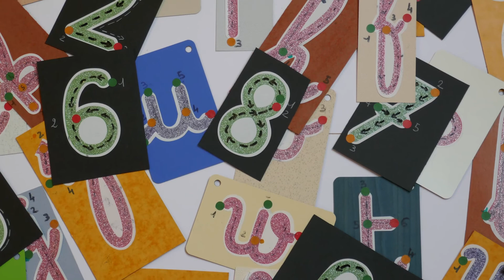Lettre capitale I